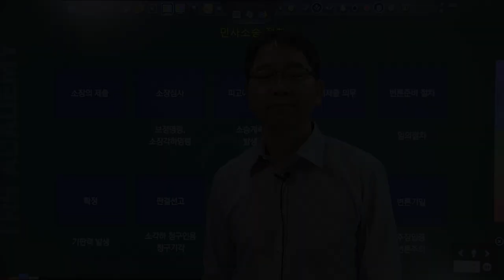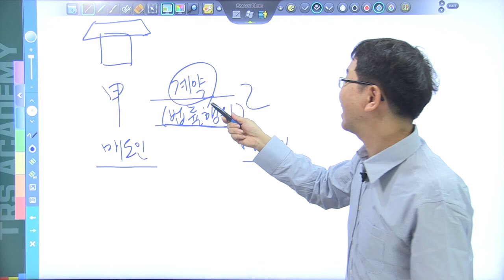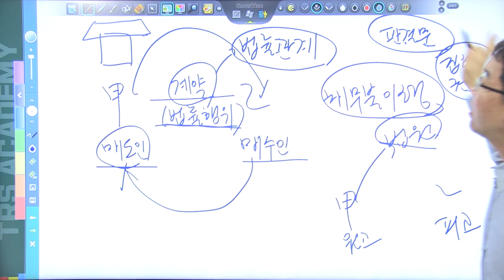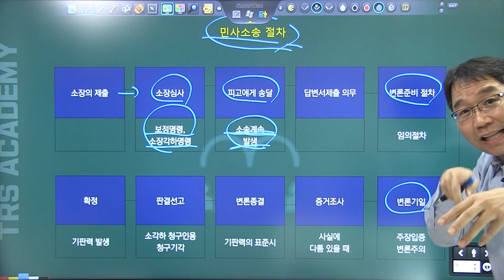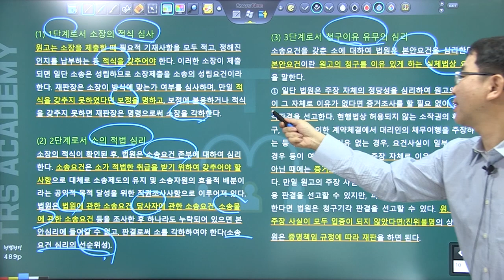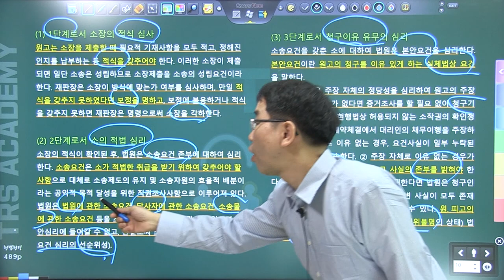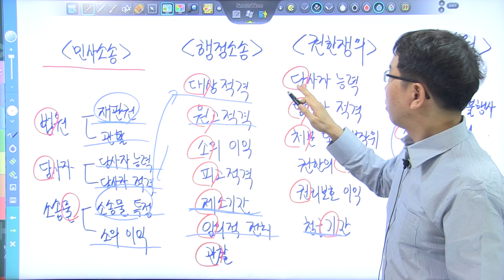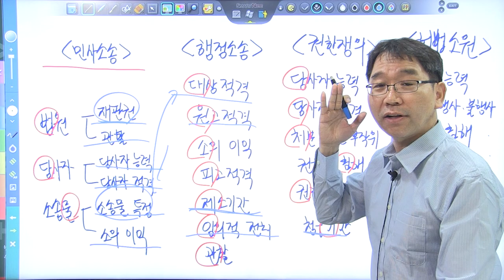배성중의 하루10분 헌법조문강의_#93 소송절차개관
93번째 강의  '각 소송절차개관'